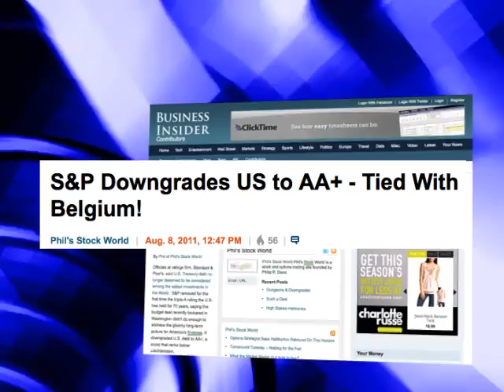PLOT TO BRING DOWN AMERICA: S&P Downgrade, Stock Plunge Nov.28,2011: Prophecy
'THE NINTH HOUR' Book reveals a 'PLOT TO BRING DOWN AMERICA' by several means including, 'FINANCIAL SUBSTITUTION' & POLITICAL ISOLATION ETC See other devious plots noted on this video

FINANCIAL SUBSTITUTION
StocK Exchange: Dow Jones
- Nov.25: -26
- Nov.23: -234
- Nov.22: -53
- Nov.21: -248
- Nov.17: -195
- Nov.16: -190
- Nov.9: -389
- Oct.17: -242

T H E B I B L E:
PHYSICS: 'Heat' = 'Work' Ps.19:1
PREDICTIONS:
- Israel's recent OIL DISCOVERY: Deut 33:24